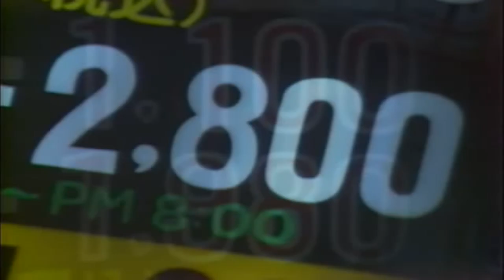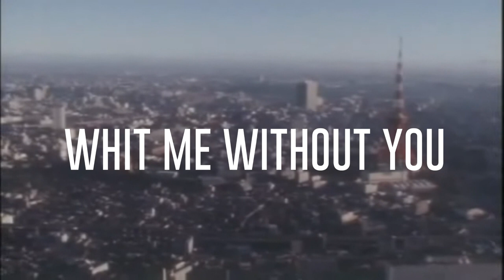Preview new album "With me, without you" out 28 February 2016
Hey my friends, this is the preview of my new album out this 28 February, sorry for the video but i'm not so able with video editing!  hope you like it and spread the love vibes!